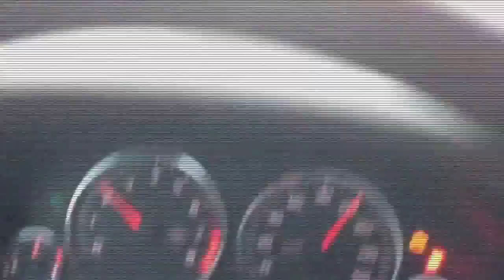Trippin' to Toronto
Went on a trip... still trippin'. Edited this on my iPhone.